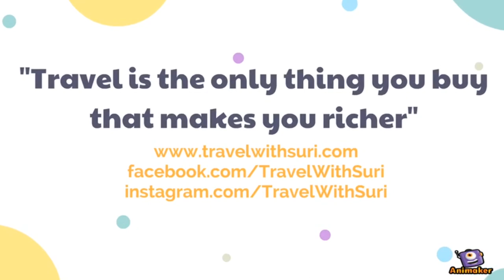Gondola Ride from Telluride to Mountain Village | Colorado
This is Telluride to mountain village transportation. The Gondola ride from Telluride to Mountain village was unique. Originally built to improve air quality in the region by keeping cars off the road, the Gondola has been annually shuttling approximately 2.8 million skiers, snowboarders, mountain bikers, hikers, festival-goers and commuters up and over 10,500-foot Coonskin Ridge since December 1996.

From Telluride to Mountain Village, the ride is approximately 13 minutes in length, and eliminates the 20 minute, 8-mile drive between Telluride and Mountain Village.

One of the most unique forms of public transportation connects Mountain Village to Telluride offering stunning 360-degree views of the San Juan Mountains that extend as far away as Utah.

Chapters:
Introduction : 00:00
Gondola ride : 00:50
Mountain village : 02:23
Sunset : 02:55